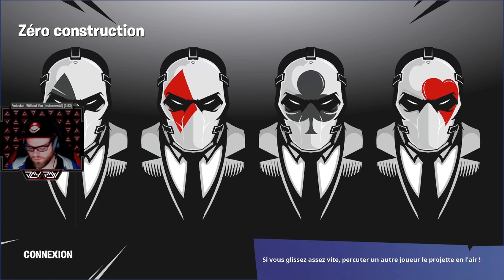🔻 [02/03/2023] JAYRAW - VOD Fortnite 🔻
👉Code créateur JAYRAW dans la boutique Fortnite, Rocket League et l'Epic Games Store.
🔺 Je suis partenaire avec la marque Azeron, claviers et souris ergonomique gaming full custom.